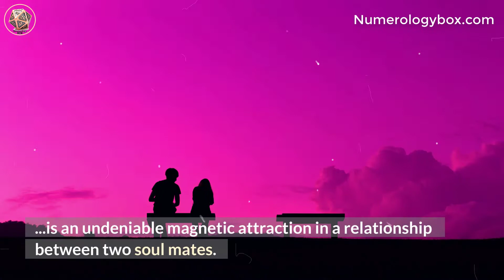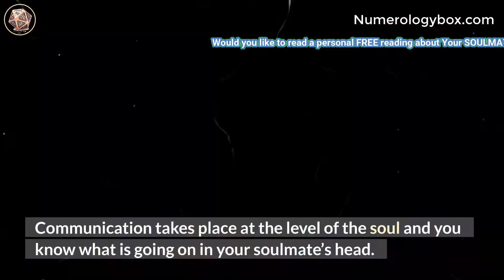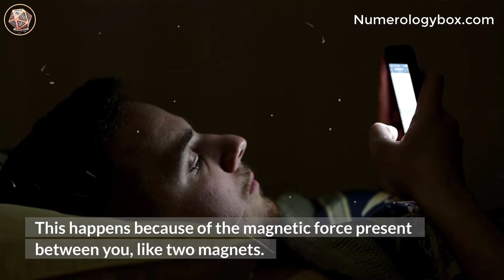6 Signs of A Magnetic Attraction Between Two Soulmates (5)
Would you like to read a personal FREE reading about your soulmate?
Thanks.

6 Signs of A Magnetic Attraction Between Two Soulmates (5)
For some people, a relationship between two soulmates is very romantic, while for others, romanticism is not necessary for this relationship.

 No matter what definition we make of it, we all agree that there is an undeniable magnetic attraction in a relationship between two soul mates.

Humans are like magnets. We have great magnetic forces in us and exert a force of attraction and disgust. When a person attracts us, these forces intensify and create an even deeper bond, the opposite is also true for disgust.

When we meet our soulmate, these magnetic forces come into action and create a magnetic attraction on both sides.